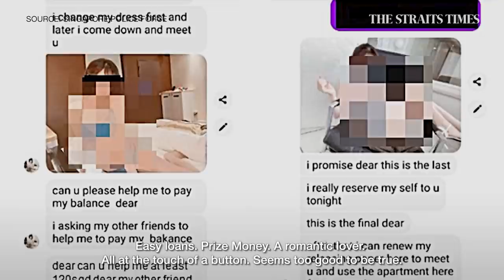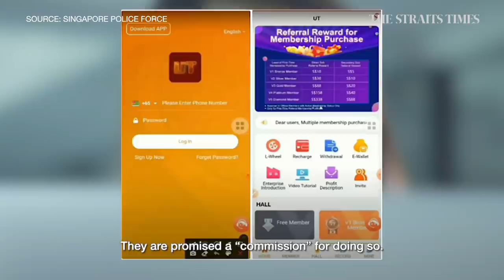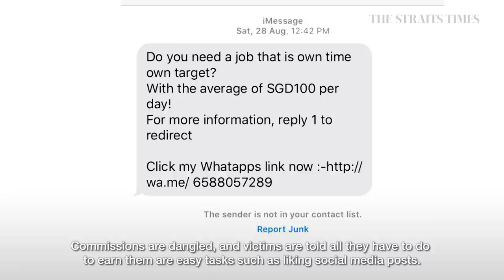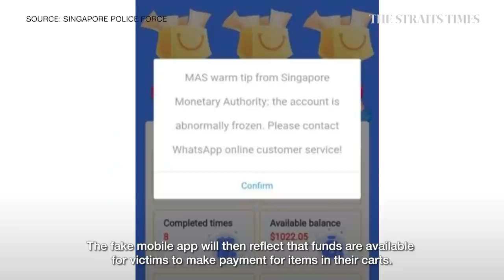Falling prey to job scams? | ST Explains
Cheow Sue-Ann runs through the latest scourge: job scams. Scammers stole close to $1 billion in 5.5 years from 2016.

Five types of job scams in S'pore and how to avoid them.